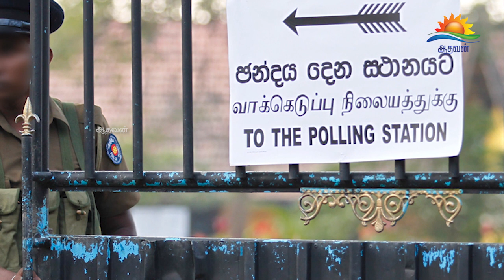உள்ளூராட்சிறத் தேர்தலுக்காக நிதியை அரசாங்கம் விடுவிக்குமா?